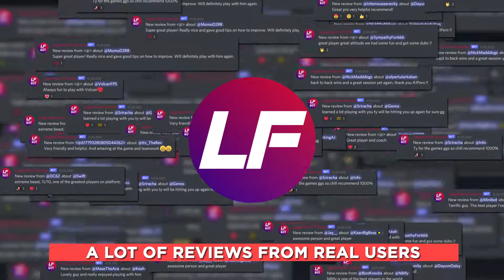Top Warzone Highlights from N8ify | Legionfarm.com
Howdy guys! Last week we started up a series of videos about our best and brightest pro players, and today it’s time to introduce you to our buddy Nate aka N8ify.

Nate has been gaming ever since he could hold a controller. Video games were his escape from the problems he faced growing up, but very soon his hobby turned into a lifelong passion that brought him to professional gaming. Always a high achiever, he pushed himself hard to improve, and eventually the people he looked up to become the ones who are now trying to keep up with him. And trust us, there’s a lot to keep up with:

• 111+ days of play time
• 11,670 matches played
• 834 wins
• 81,440 kills

N8ify is one of Warzone’s TOP 0.1% players. A part of the LegionFarm family for about 8 months, he has completed 397 sessions, earning himself an outstanding 4.99 rating on the platform.

‘Gaming is my passion,’ says Nate, ‘and I wouldn't have it any other way.’